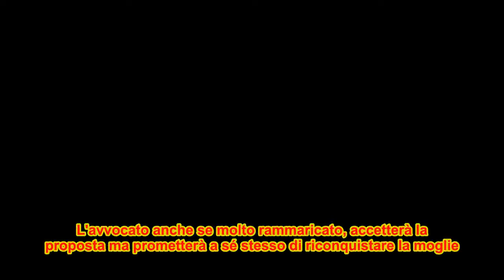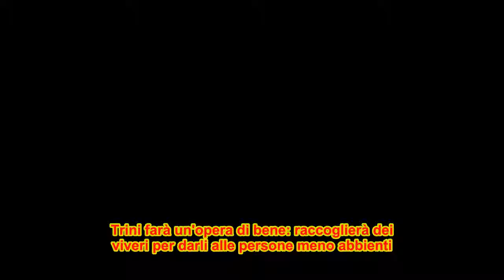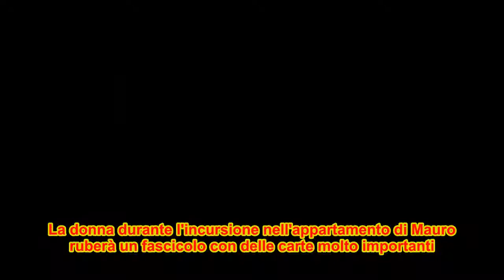Una Vita, trame al 23/03: Sara inganna tutti, ecco qual è il suo vero obbiettivo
Le anticipazioni della prossima settimana ci rivelano che Celia inizierà a dire bugie e Felipe.